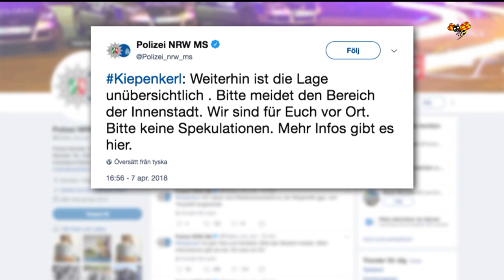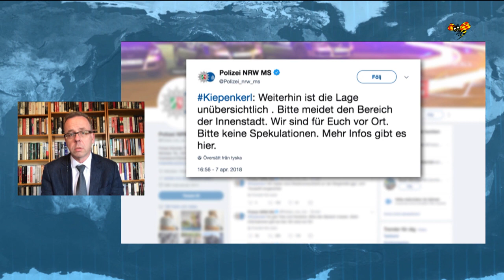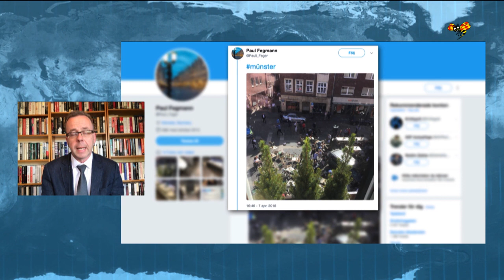Skåpbil har kört in folkmassa i Tyskland - Expressens utrikesredaktör kommenterar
Fyra personer inklusive gärningsmannen har dött efter att en skåpbil kört in i folksamling i Münster.